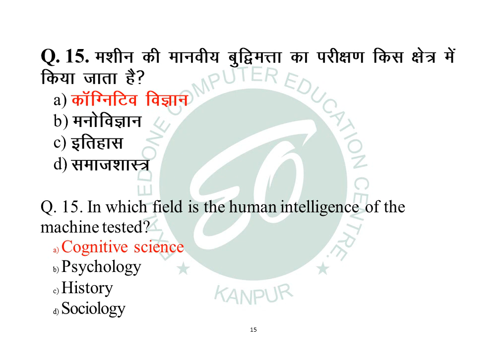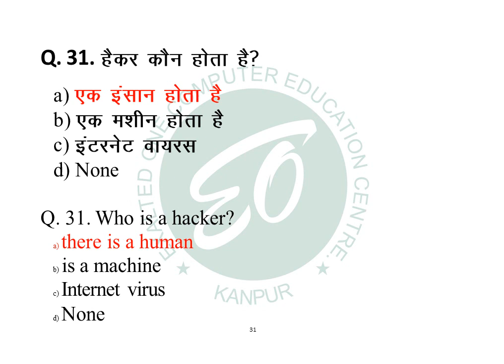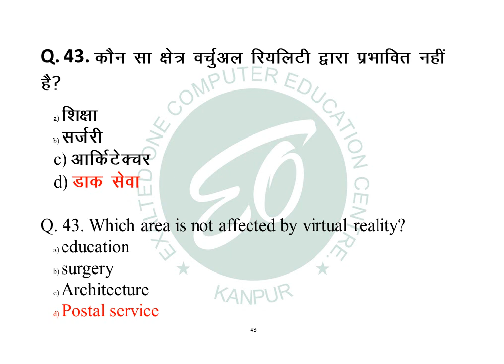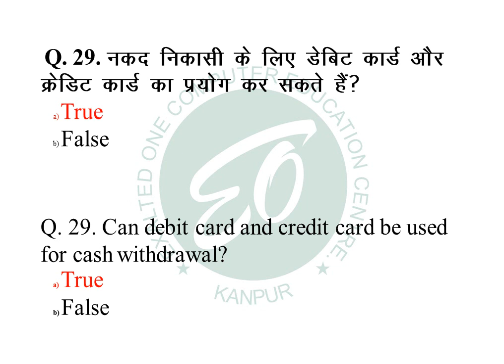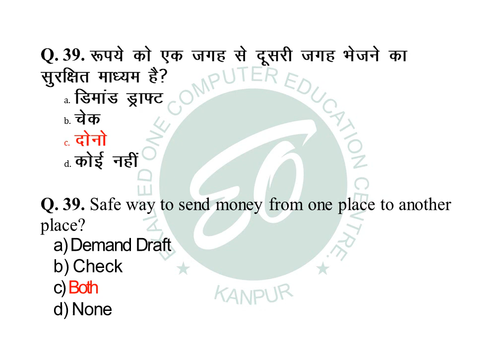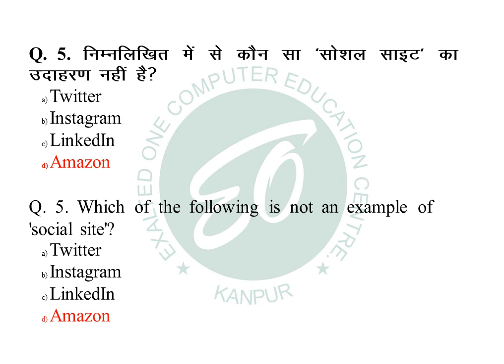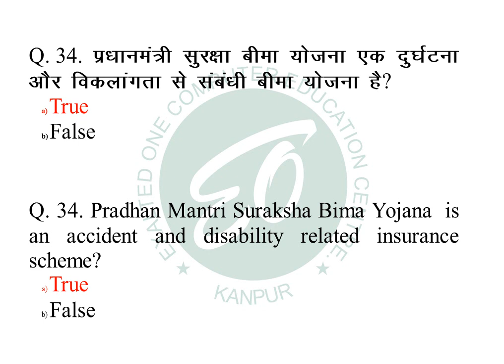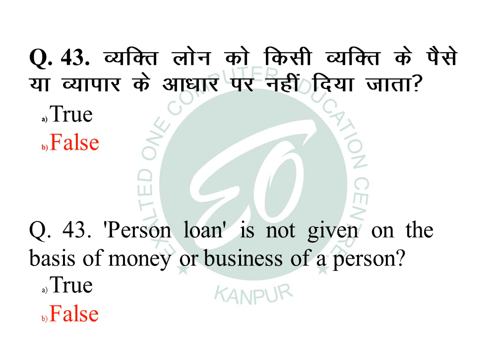दिन दहाड़े ccc मात्र 3 दिन में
PassCcccoursefirstin firsttime

केवल 3 दिन में सीखें पूरा  ccc कोर्स चैप्टर 1 से चैप्टर 9  तक एक दम फ्री कानपqर का एकमात्र संस्थान जो मात्र ३ दिन  में ccc  के पुरे कोर्स को पूरा करा कर बच्चो को अच्छी ग्रेड से पास कराने में मदद करता है और साथ देता है प्रैक्टिस करने के लिए मॉडल पेपर